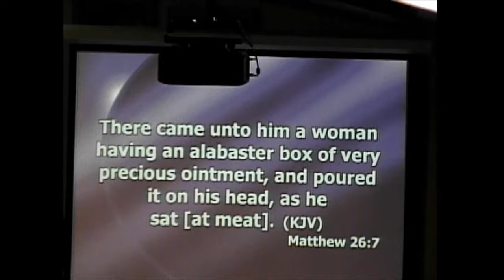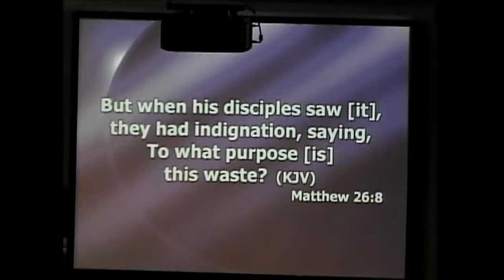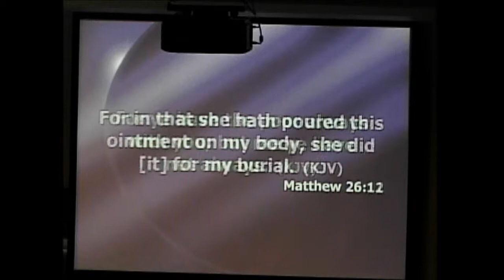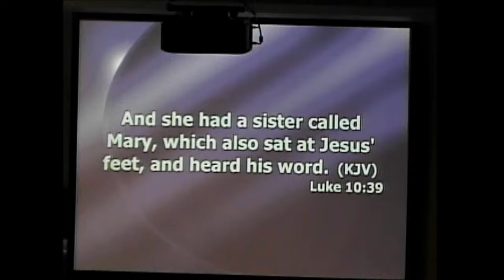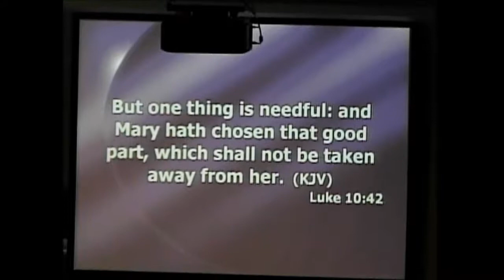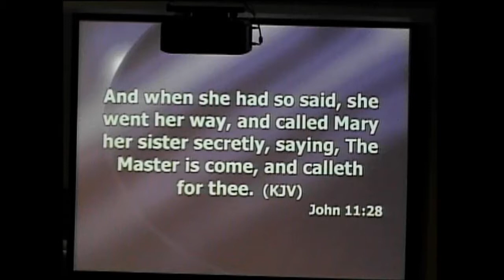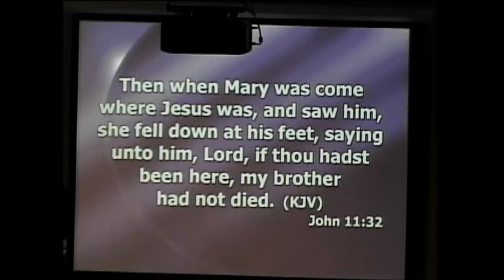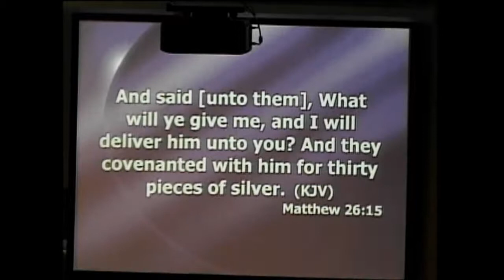07/14/19 - Jerry Helton: Worshiping At Jesus' Feet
Matthew 26:1-16
Luke 10:38-42
John 11:28-32
John 12:3